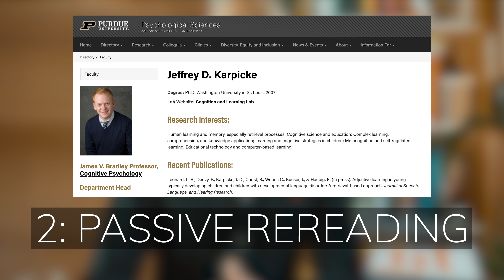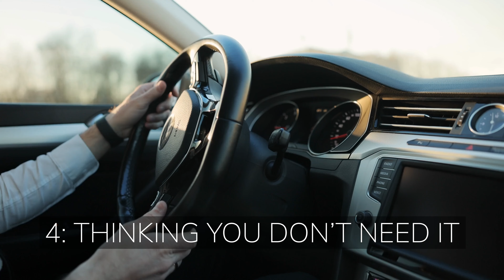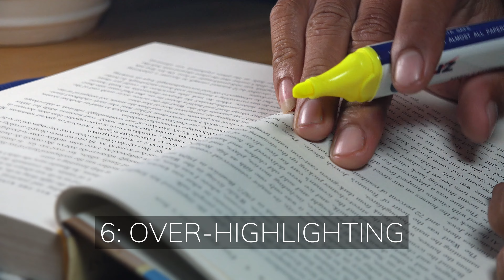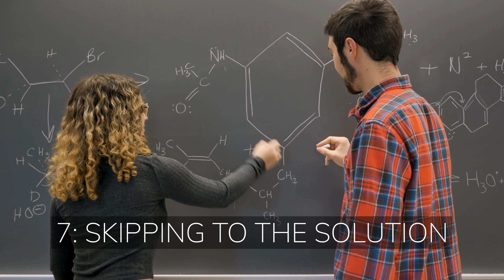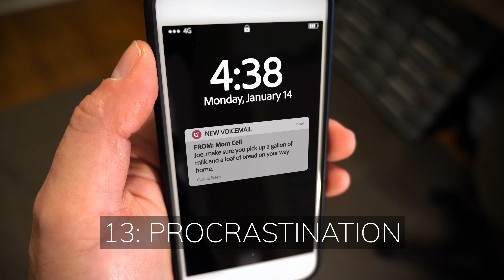15 Terrible Study Habits to Quit - Avoid These Studying Mistakes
If you want to consistently get top grades and come 1st in exams and tests you need to avoid bad study techniques that can trick you into thinking you are studying effectively and being productive when actually you aren't.

In this video I share some of the worst studying mistakes I've made or seen other people make by highlighting 15 terrible study habits to quit so you can avoid these studying mistakes and get the best grades possible.

I go through each of the 15 terrible study habits to quit - avoid these studying mistakes and get top grades and ace whatever you are learning.

// CHAPTERS
0:00 - Intro
0:53 - Writing Way Too Many Notes
1:52 - Passive Rereading
2:52 - Not Setting Goals
3:46 - Thinking You Don't Need To Study
5:01 - Studying Harder Not Smarter
5:51 - Letting Highlights Overwhelm You
6:53 - Going Straight to the Solution
7:49 - Waiting Until the Last Minute to Study
8:38 - Solving the Same Type of Problems
9:32 - Group Study Distractions
10:12 - Not Priming
11:05 - Being Too Scared To Say You Don't Get It
11:54 - Procrastinating
12:44 - Not Looking After Yourself
13:39 - Panicking and Nerves
14:48 - Summary

👨‍⚕️ Alex Young
Hey I'm Alex, I'm a surgeon and the founder and CEO of Virti and am obsessed with human performance, learning and productivity. I also write for Entrepreneur and Forbes and invest in early stage companies with a focus on education technology and health technology sectors.